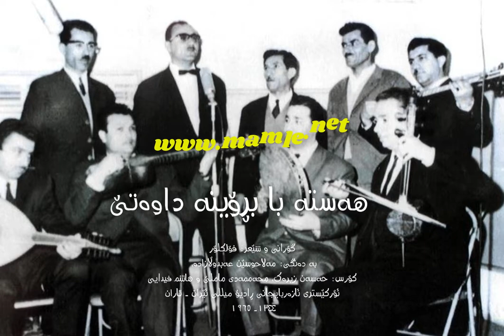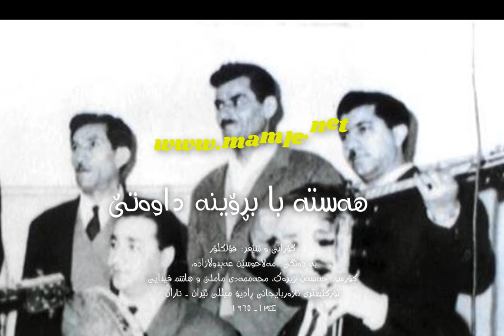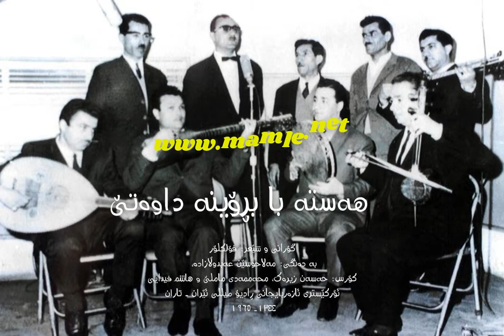مەلا حوسێن عەبدوڵازادە - هەستە با بڕۆین بۆ داوەتێ - Mela Hûsên Abdûllazade - Heste Ba Biroyne Dawetê